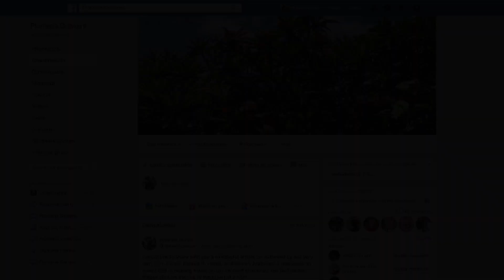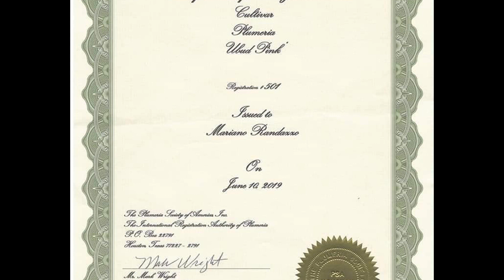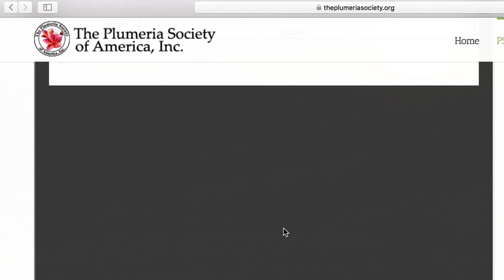😲 Descubre la plumeria UBUD PINK registrada en el año 2019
Bienvenidos a mi primer Video Blog en el canal. En este vídeoblog os contaré, quién y cómo registró una nueva variedad de plumeria proveniente de la isla de BALI, bajo el nombre de UBUD PINK y a través de la PSA (Plumeria Society of America).